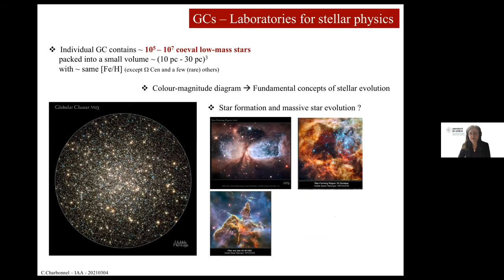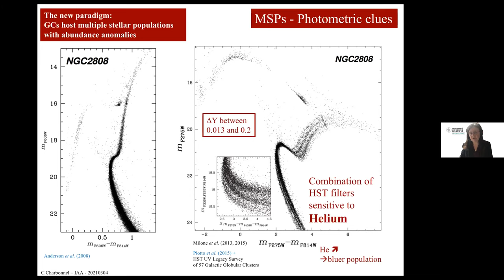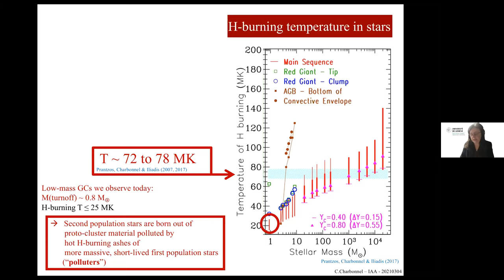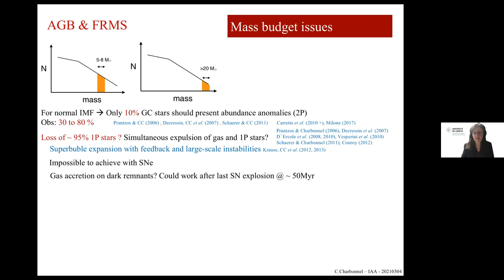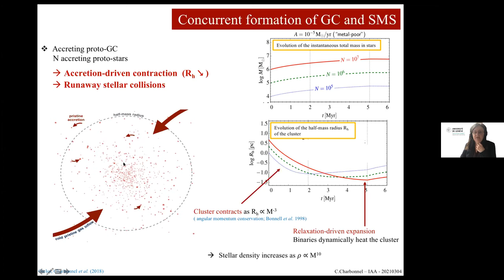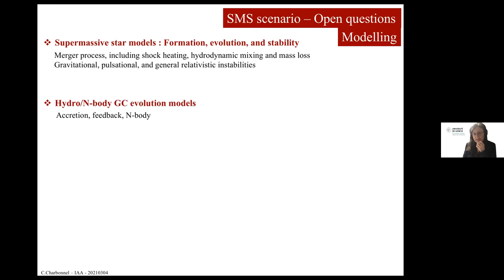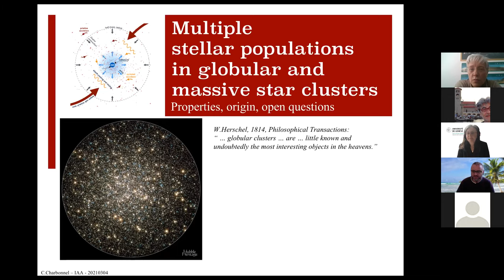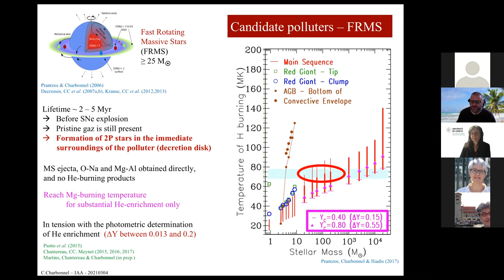Dr. Charbonnel: Multiple stellar populations in globular clusters:Properties, origin, open questions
Fecha: 04/03/2021
Conferenciante: Dr. Corinne Charbonnel
Filiación: Université de Genève, Switzerland

Globular clusters (GCs) are fascinating objects nearly as old as the Universe that provide insight on a large variety of astrophysical and cosmological processes. However, their formation and their early dynamical evolution are far from being understood. In particular, the classical paradigm describing GCs as large systems of coeval stars formed out of chemically homogeneous material has been definitively swept away by recent high-precision spectroscopic and deep photometric observations. These data have provided undisputed evidence that GCs host multiple stellar populations, with very peculiar chemical properties. Evidence is also accumulating about the presence of multiple stellar populations in young massive star clusters in Local Group galaxies. In this talk, I will review the properties of these multiple populations, before presenting the different scenarios that have been proposed to explain their formation. I will focus on the (many) current theoretical issues and on the possible relationships between GCs and young massive star clusters observed in the local universe. I will conclude on open questions.